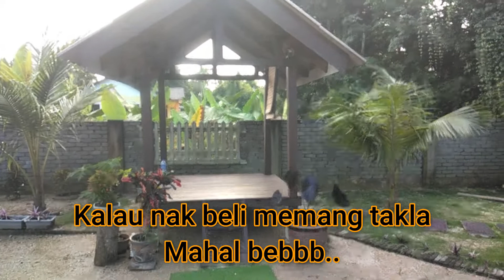BINA GAZEBO DARI KAYU TERPAKAI. MAKING GAZEBO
Assalamualaikum semua. Kali ini aku nak share dengan korang semua bagaimana nak buat gazebo. Diy..So xcntik mana. bolehla..Nak beli mahal Beb..Aku buat saiz 6 x6 kaki .Kat kedai boleh cecah 4k. So rezeki aku dapat kayu terpakai. Kos semua RM1000 dan ambik masa 4 hari dengan bantuan isteri dan anak2.haha. So aku nak korang cuba..Jommm Cuba..